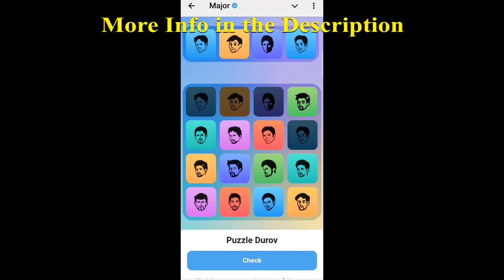MAJOR Daily Combo Revealed October 16 STEP BY STEP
October 16 Major daily combo
Major
Major airdrop
Major Airdrop Listing Date
Major bot
Major combo
Major combo today
Major Daily Combo
Major Daily Combo October 16
Major Daily Combo Card Today
Major Mining
Major mining airdrop
Major telegram
Major Update
Major update
Major withdraw
Major withdrawal
Major инструкция
Major как вывести деньги
Major обзор
Major прокачка
Major что это
Puzzle Durov